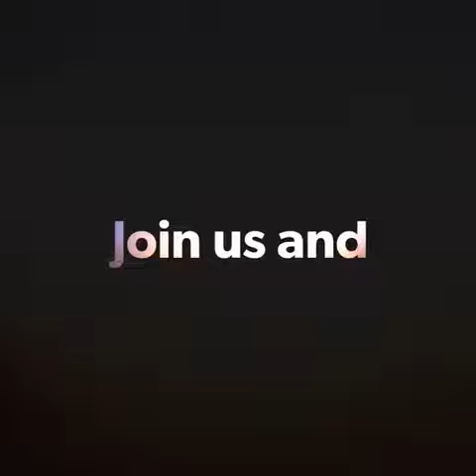Peter Francis - Hosts Comedy on The COUCH 25 July 2020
Join us every Thursday at 8 PM on Zoom to witness just how troublesome Peter has become—some things never change!